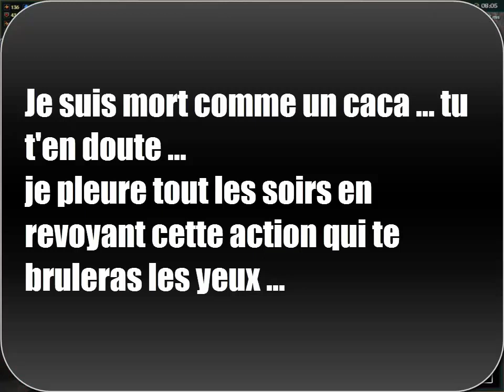NOOB WUKONG FOR AN EPIC LOOSE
Personne ne peut me surpasser MOUHAHAHA x))
COIN à tous !